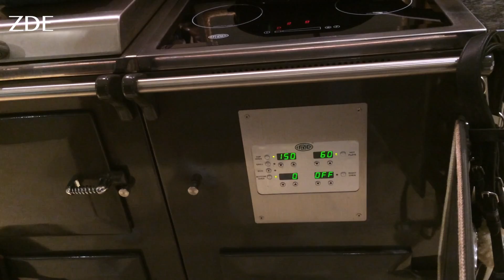Everhot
Zoe Davison - EVERHOT
LegUp for Talent